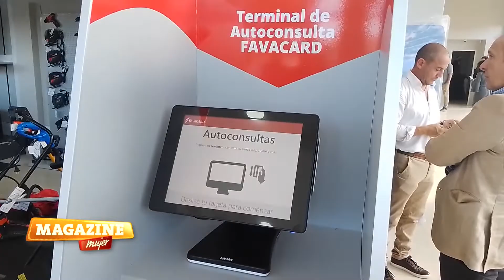Fava, nueva sucursal.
Llegó el día!!! Inauguración de  la nueva sucursal de FAVA Mar del Plata 🎉🎉🎉 y entrevistamos a los responsables de la empresa.

Frente a El Gaucho Av Juan B Justo esq. Av. Champagnat. .